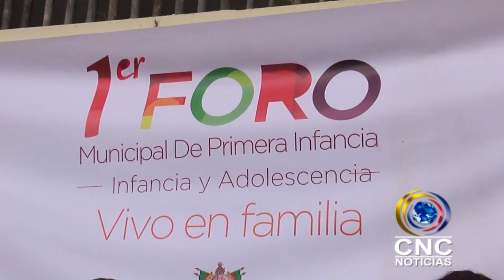PRIMER FORO MUNICIPAL DE PRIMERA INFANCIA Y ADOLESCENCIA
Aldeas infantiles SOS, en alianza con la alcaldía de Quibdó  y la  secretaria de educación municipal, realizo el primer foro municipal de primera infancia y adolescencia  denominado “vivo en familia”.
Con los proyectos de aldeas  SOS se benefician aproximadamente  400 familias.
Mediante proceso de identificación se seleccionan a las familias para que puedan pertenecer a los programas y de igual forma tener accesibilidad a las diferentes ayudas.